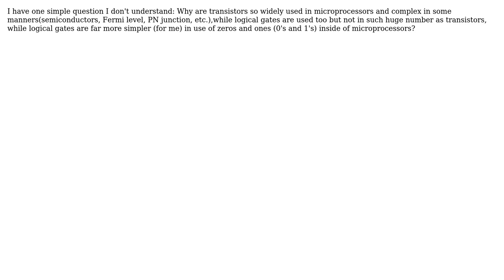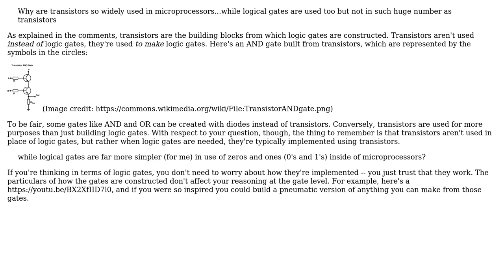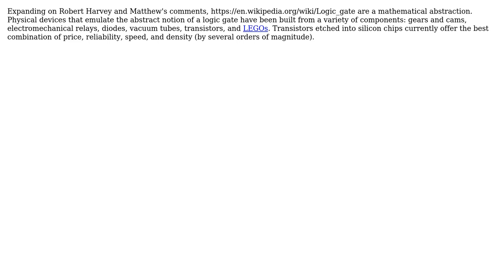Software Engineering: Why not logical gates? (2 Solutions!!)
Software Engineering: Why not logical gates?

With thanks & praise to God, and with thanks to the many people who have made this project possible! | Content (except music & images) licensed under CC BY-SA | Music | Images & others | With thanks to user Lu Ka user Charles E. Grant user Caleb and the Stack Exchange Network Trademarks are property of their respective owners. You are responsible for your own actions.